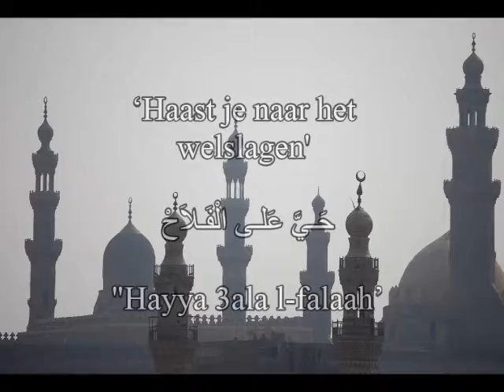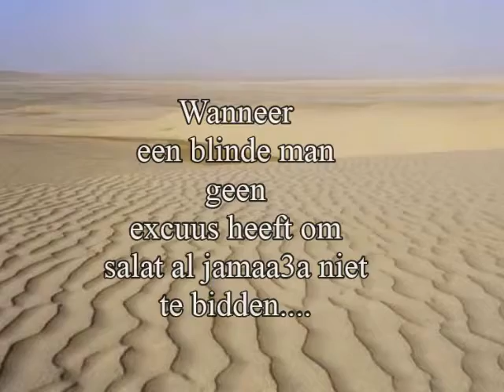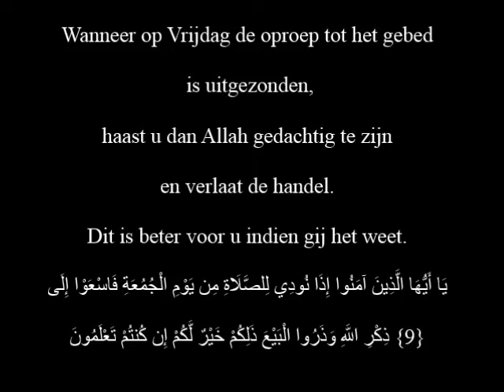Het gezamenlijke gebed...